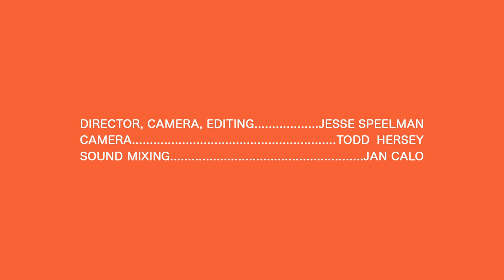Undesirable People - Artist Feature - Real Feels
Undesirable People sat down with Real Feels to talk about music streaming, the return of vinyl, what they think about when they play, and more.